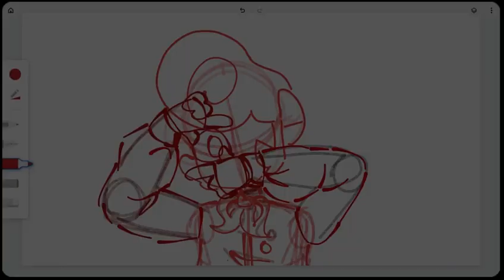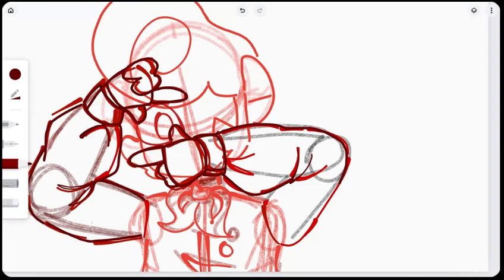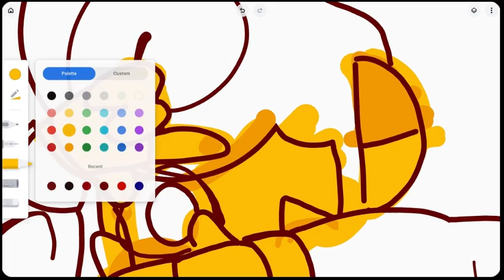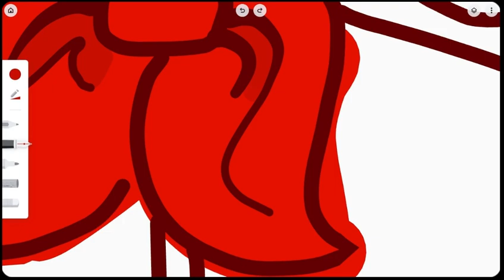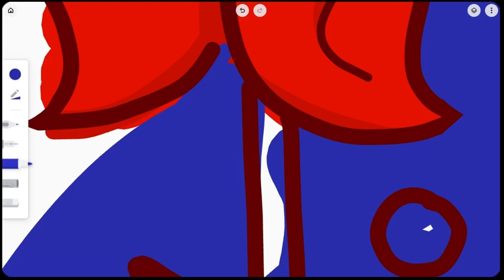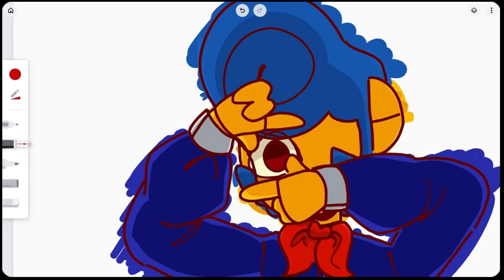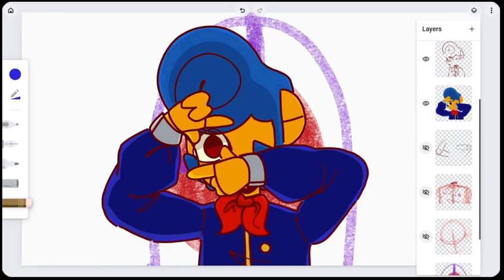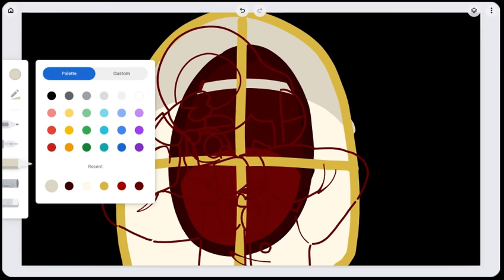Always Watching || Wally Darling Speedpaint (Tw:Eye contact, disturbing music)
This is actually based on an animation I’m currently working on but it took me a while to get the pose down, I also had no idea what I was doing with the shading lmao (kinda ambitious)

Songs in order:
Evil Eye -Franz Ferdinand
Lost In Bonerland-Nero’s Day At Disney Land
Run Rabbit Run-Flanagan & Allen
The Murder of the Lawson Family-The Carolina Buddies
Afterhour Animals-Norma Jean
You Have To Relax-The Minute Hour
Uncomfortable and out of order-Tiziano Bellu